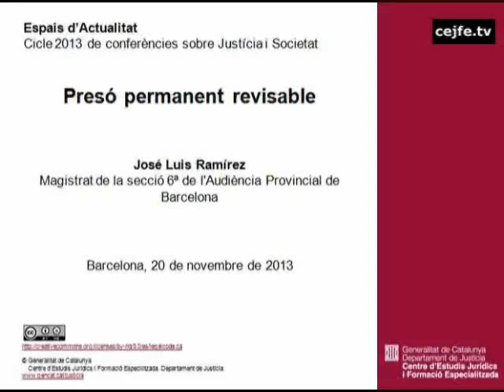Presó permanent revisable. José Luis Ramírez Ortiz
Conferència de José Luis Ramírez Ortiz i debat posterior. Presó permanent revisable. Cicle de conferències sobre justícia i societat.